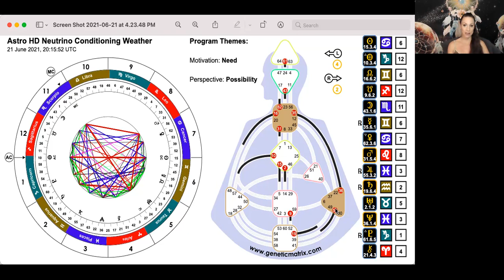Gene Keys på Svenska I Gene Key 15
⚛️  Sommarsolståndet i Gennyckel 15 i kräftan
⚛️  Månen in Gennyckel 43 i skorpionen
⚛️  Neptunus i Gennyckel 36 i fiskarna
⚛️  Codon Ring of No Return
⚛️  Jupiter i Gennyckel 55